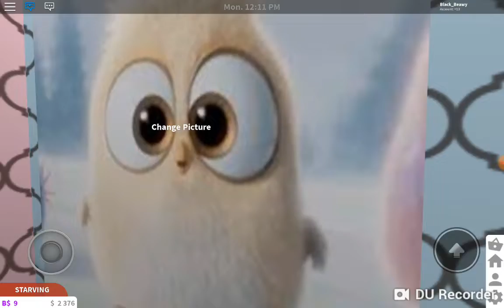Christmas Cabin ♡ | ♡ Bloxburg Build ♡ | Enjoy! :D ( Read Description Please )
Thank you NCS ( Noncopyrightsounds ) for letting me have these wonderful music! :)

Hey guys! :) Sorry i haven't posted for so long, so i made this build since Winter & Christmas, Hanukkah, etc coming up. :) Hope you have a wonderful day! Bye!!!

I know it is just November! It's not even the end of the month or Christmas yet! I KNOW! Gosh, people are kind of mean these days. Please do not give me hate since the month is not even over yet! I know it's early for Christmas! So please stop saying "Why do you have Christmas stuff... It's not even the end of November!" or " It's so early for Christmas what about Thanksgiving? " or "Christmas is sooo far! Why do you even have these decorations? Hm? " Well, please don't say that in the comments, but if you do, im just getting prepared so what? What's the problem? And whats wrong? Hm? Anyways... thank you guys for watching! :) Bye! ❤